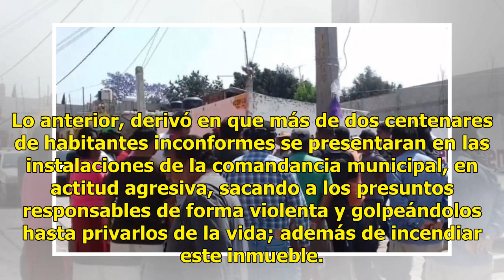Investigan linchamiento de 4 personas en Yehualtepec, Puebla - Televisa News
Los cuatro presuntos ladrones murieron calcinados mientras los habitantes del municipio impedían el acceso de las autoridades (Noticieros Televisa) La Secretaría de Seguridad Pública del Estado de Puebla informó que tras el linchamiento de cuatro personas en el municipio de Yehualtepec, continuará l...

{hashtag}